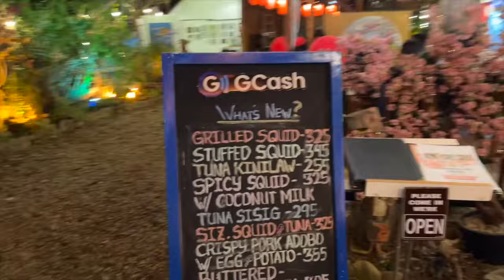PHILIPPINES DAY 4: Manila to Puerto Princesa Travel Day | Puerto Princesa First Impression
Teaching Fabio how to use the TABO | Manila to Puerto Princesa Travel Day